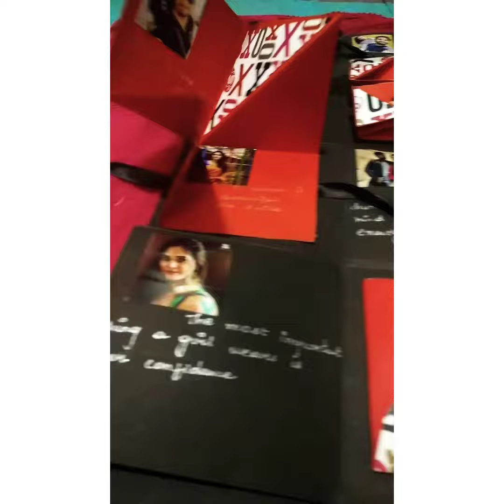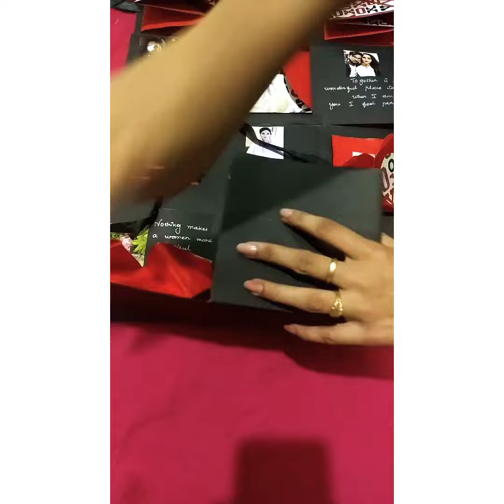Infinity Box💖 | The Little Craft Box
🔸 Express your love by pre-booking this Handmade Craft.
🔸 Customisation in Colours and Patterns available.
🔸Holds upto 40 Images and 30 Quotes.
📍 Facebook~ The Little Craft Box